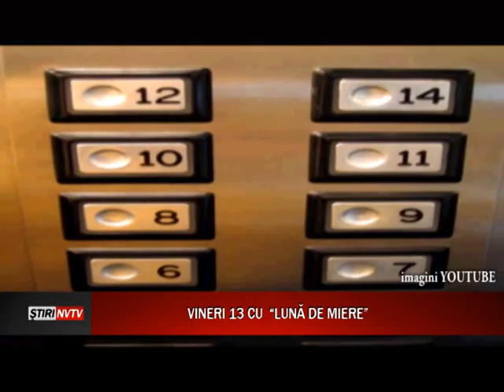VINERI 13 CU LUNA DE MIERE